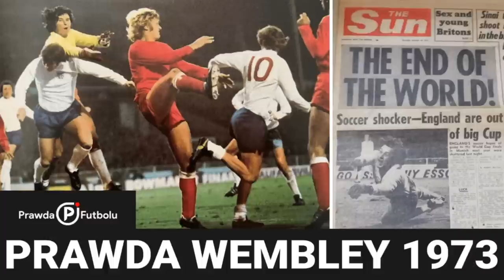50 lat minęło! Anglia - Polska 1:1, czyli LIVE o najważniejszym naszym meczu w historii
prawdafutbolu - Roman Kołtoń, Henryk Kasperczak, Andrzej Person i Kazimierz Mochliński o meczu Anglia - Polska na Wembley - 17 października 1973 roku. Minęło 50 lat od najważniejszego spotkania w historii polskiej piłki. Jak do tego doszło, co się działo na legendarnym stadionie, jakie były następstwa. Nie zatrzymamy się, z godzinę, półtorej, dwie (?!?) pogadamy! Zapraszamy!